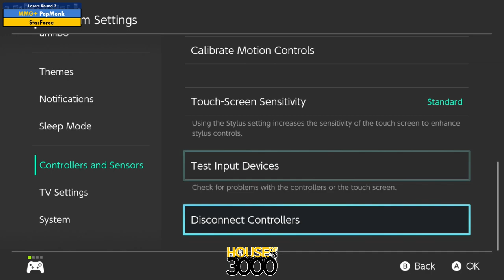BoMBS 163 Losers Round 3 PepMonk vs StarForce